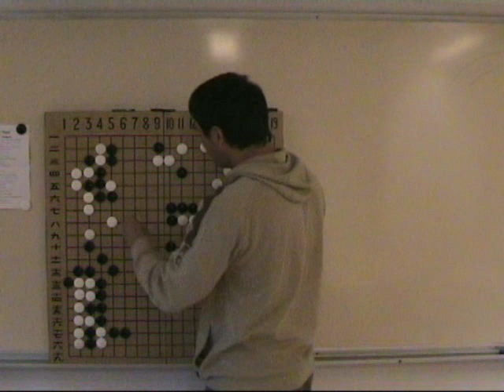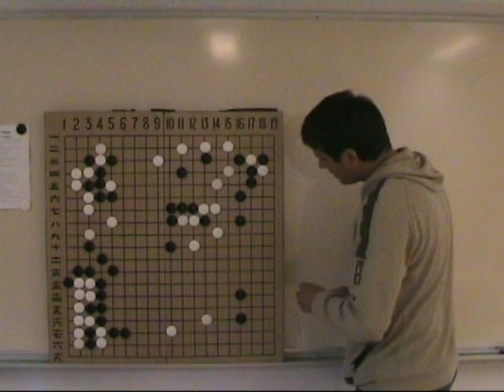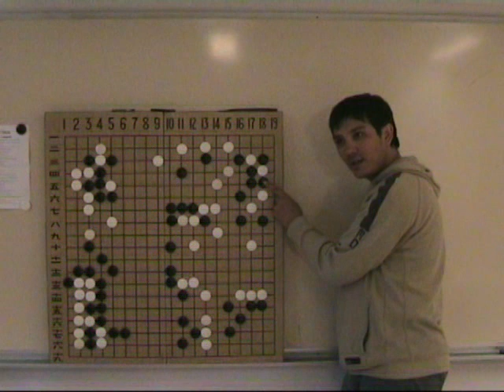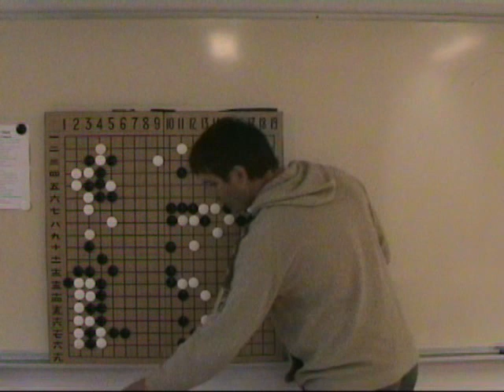The Daily 123Go lesson Fuseki 5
Catalin Taranu 5p analyses the fuseki in a game between himself and former European Champion Ilia Shikshin 7d at the 52nd European Go Congress in Leksand, Sweden